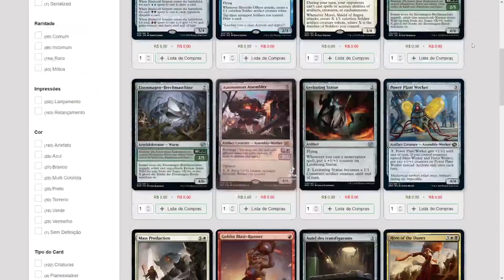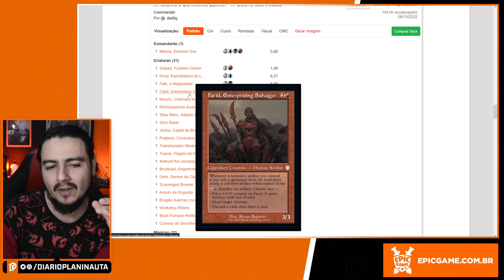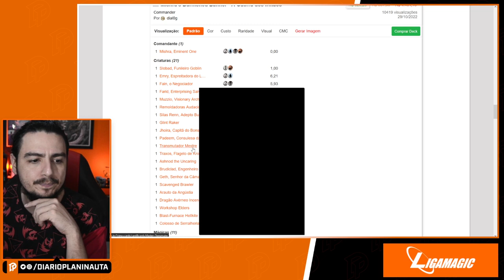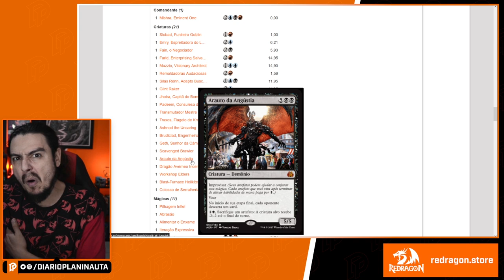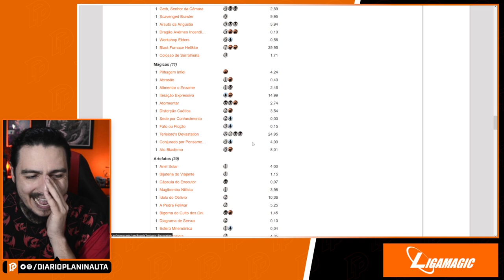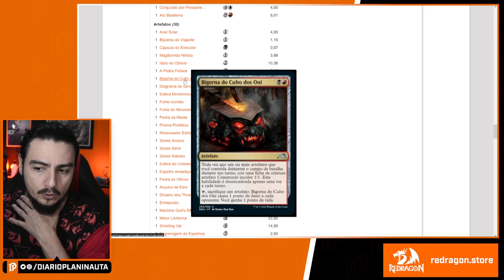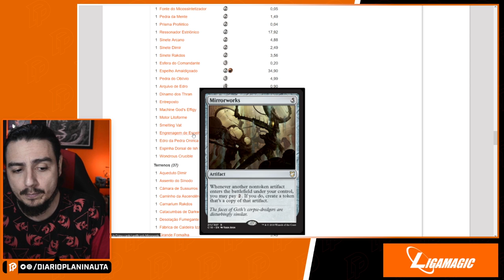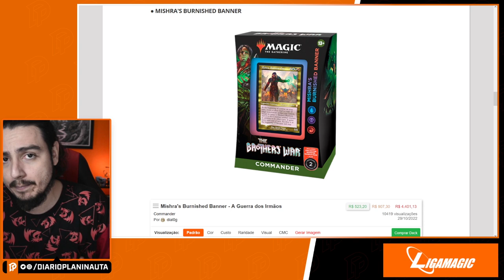MISHRA'S BURNISHED BANNER: COMMANDER DECK ANÁLISE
Análise do Commander de Brothers War, deck do Mishra.